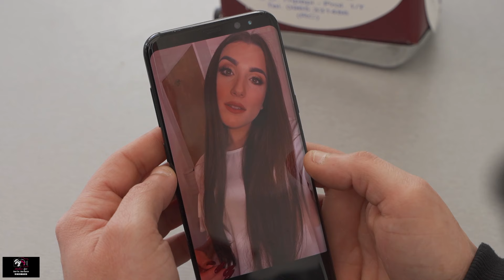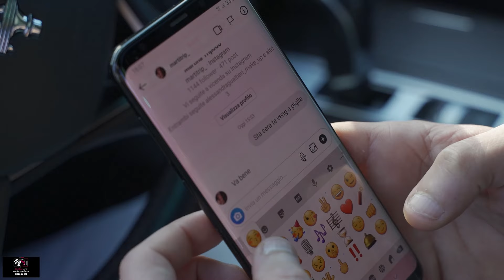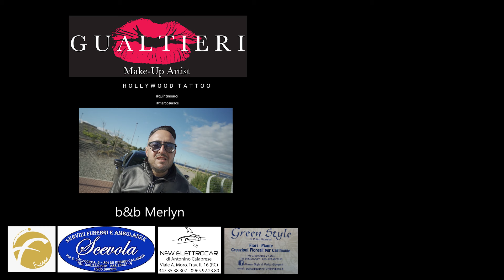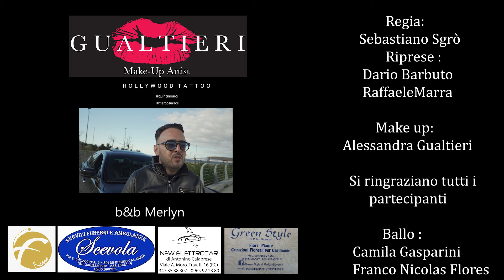Tony De Vita - Me Baste Tu (Video Ufficiale 2021)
@2021 BLUEMUSIC: Tony De Vita - Me Baste Tu (Video Ufficiale 2021)

ArraNGIAmenti: Peppe Ferretti
mIX E MASTERING: Elio Cozza presso EMC Record
distribuito da: BLUEMUSIC Produzioni discografiche per Tony de vita